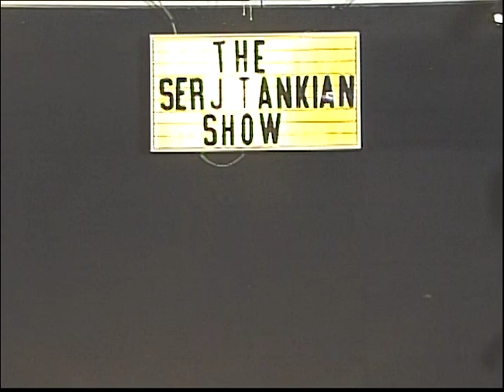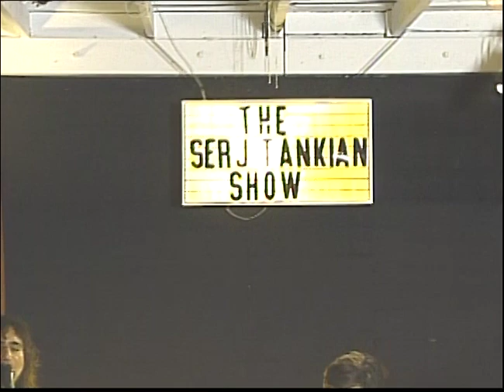The Serj Tankian Show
Serj delivers a scathing monologue then welcomes his guests, David and Nathan.